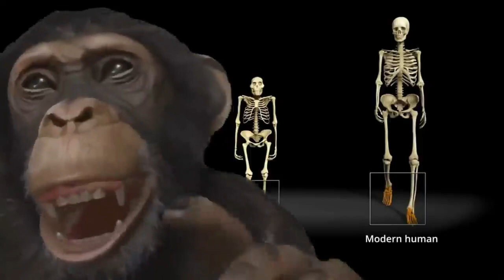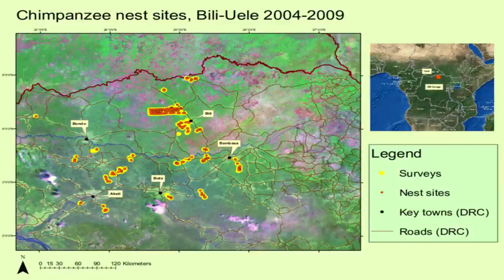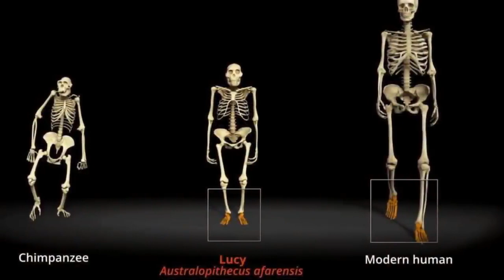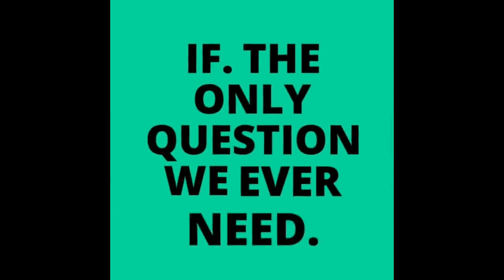Bondo apes. The cryptid simian found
"Discover the Mysterious Bondo Apes - Cryptid Simians of the Untamed Wilderness!

🌿 Join us on an expedition into the heart of the untamed wilderness as we unravel the enigmatic world of the Bondo Apes, elusive cryptid simians that have captivated the imaginations of adventurers and researchers for generations. 🦍🌳

In this gripping video, we delve deep into the lore and legends surrounding these elusive creatures, exploring the remote forests and rugged terrain where they are said to roam. We'll share fascinating eyewitness accounts, stories from local folklore, and the latest scientific insights that shed light on the existence of these mysterious apes.

From their distinct physical characteristics to their rumored intelligence and social behavior, we'll leave no stone unturned in our quest to unveil the secrets of the Bondo Apes. 📜🔍

Is there more to these cryptid simians than meets the eye? Are they a relic population of a long-lost primate species or a unique evolutionary branch waiting to be discovered? Join us on this extraordinary journey of exploration and intrigue as we embark on an adventure to find answers about the Bondo Apes, the cryptid simians of legend.

Don't miss out on this thrilling expedition - hit that 'Subscribe' button, and ring the notification bell to stay updated on our latest discoveries and adventures in the world of cryptids and mysterious creatures. Share your thoughts and theories in the comments below, and let's unlock the secrets of the Bondo Apes together! 🌲🔐 BondoApes Cryptids WildernessMysteries"